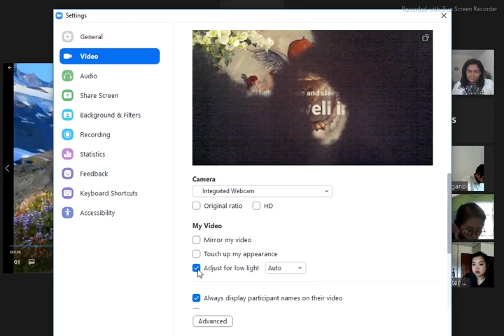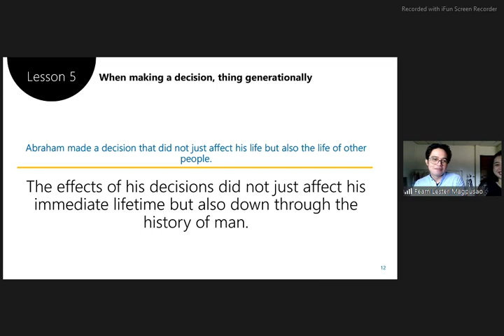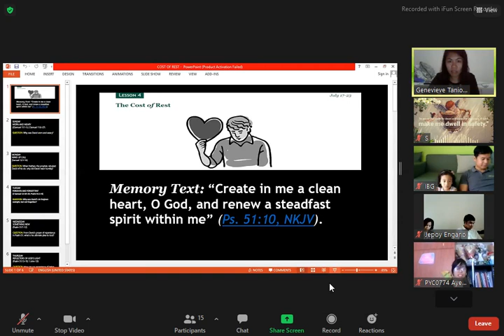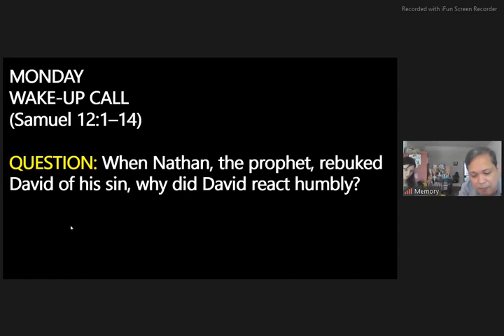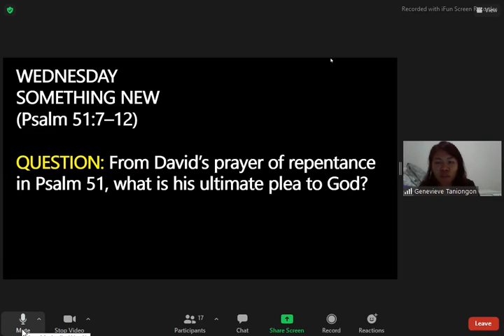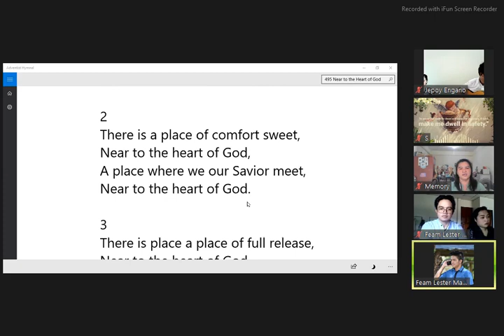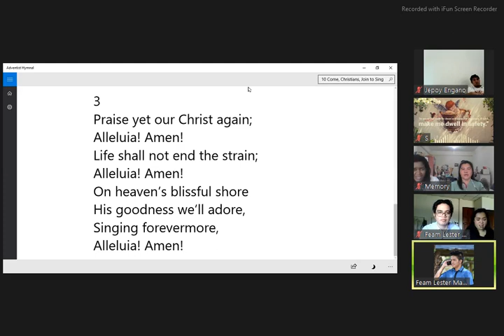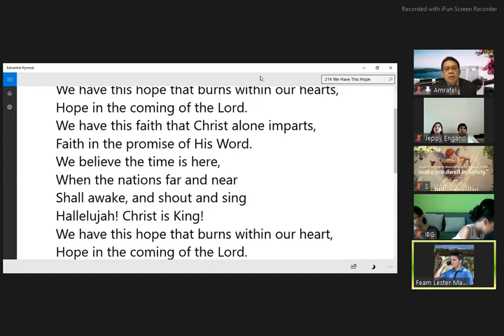SDA Chiangrai's Virtual Sabbath Worship with Pstr. Amrafel S. Magpusao | 24 July 2021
SDA Chiangrai's Virtual Sabbath School Programme and Divine Worship with Pstr. Amrafel S. Magpusao as of 24 July 2021